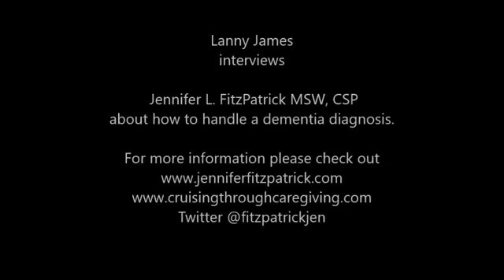Navigating The Challenges of Dementia Caregiving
Lanny James interviews Jennifer L. FitzPatrick, author of Cruising Through Caregiving about how Alzheimer's disease, how to navigate care for your loved one and end of life care.

Audio courtesy of The Lanny James Show
Talk 540 KMLB
Monroe, LA